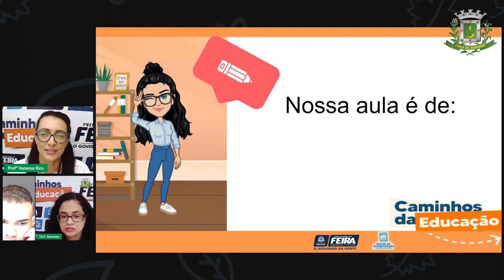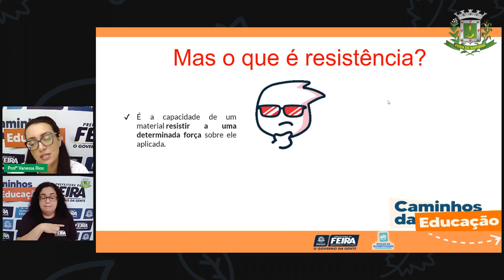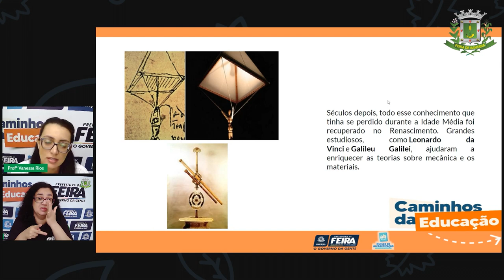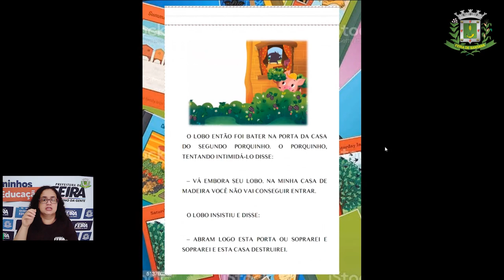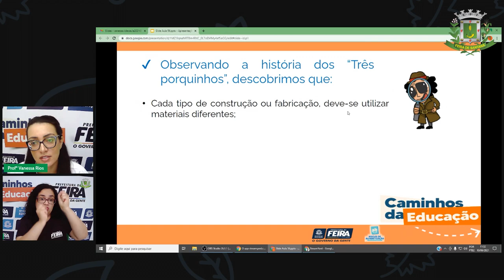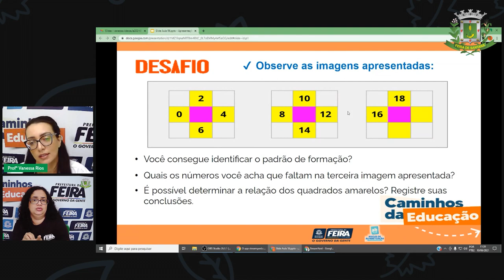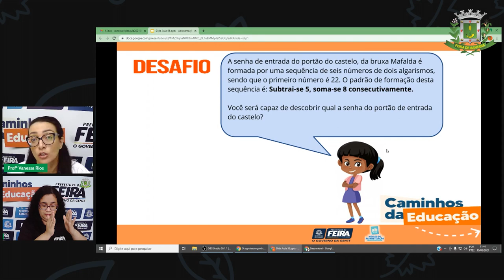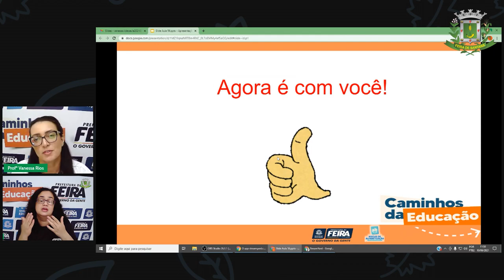Aula 56 5ºANO Profª Vanessa Rios Matemática e Ciências Naturais Resistência dos materiais